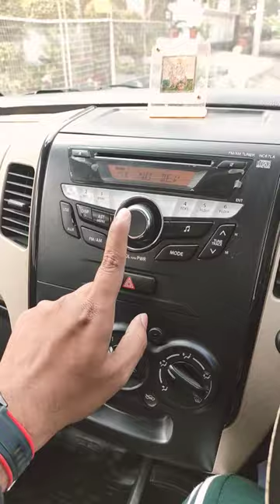𝙷𝚘𝚠 𝚝𝚘 𝚜𝚎𝚝 𝚁𝚊𝚍𝚒𝚘 𝚘𝚗 𝚆𝚊𝚐𝚘𝚗 𝚁 || 𝙴𝚊𝚜𝚢 𝙻𝚎𝚊𝚛𝚗 || 𝙿𝚛𝚒𝚗𝚌𝚎 𝙹𝚊𝚗𝚜𝚔𝚎𝚢 𝚅𝚕𝚘𝚐𝚜 || 𝚂𝚞𝚋𝚜𝚌𝚛𝚒𝚋𝚎 😎